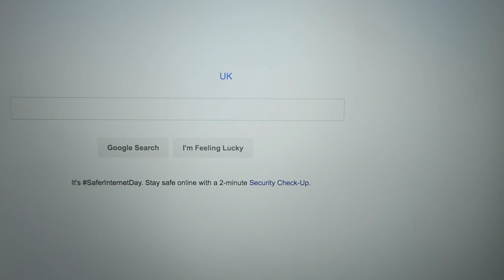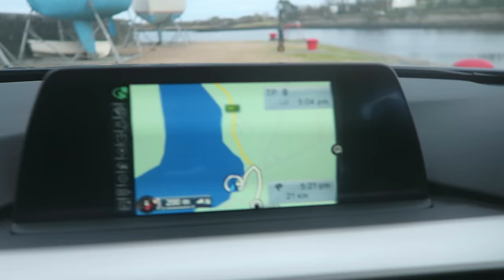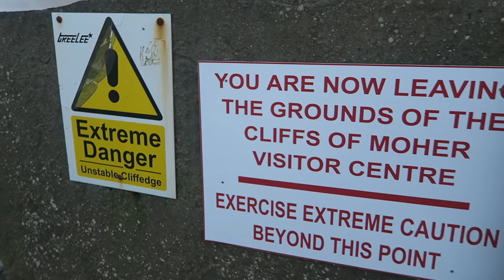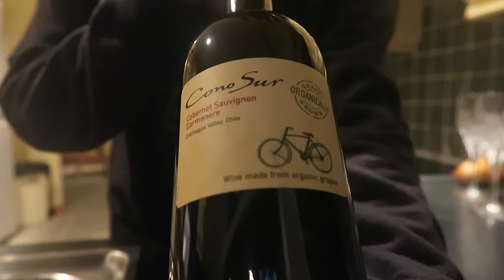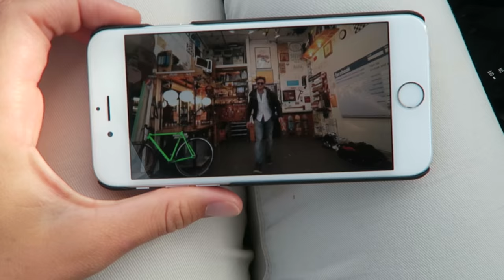One Week in Ireland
Welcome to my second travel vlog where we travel to Ireland, or rather the Irish Countryside. If you want to know more about places to visit in Ireland, watch it here!

Thank you to everyone for the immense love on my first vlog. It was very overwhelming & incredible, so thank you again :)
I hope that you enjoy this video just as much :) x

Camera Used:
Canon G7X